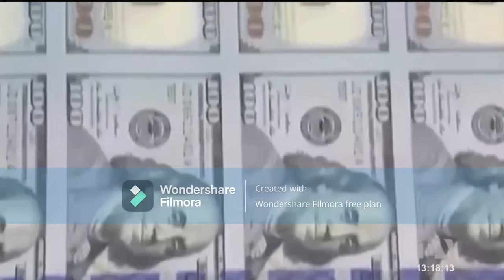Acuerdo de Ecuador con el FMI11052022